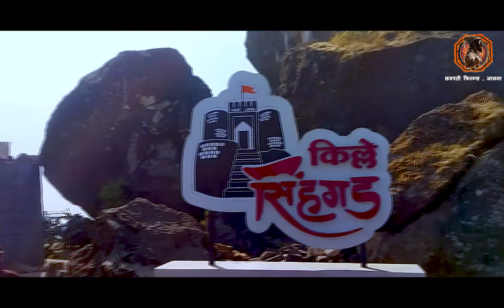CFJ's First Ever Marathi | Sinhagad Vlog | Sinhagad Fort Trek | Feat. Ajinkyaraj Kakde & Team.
CFJ's First Ever Marathi || Sinhagad Vlog || Feat. Ajinkyaraj Kakde & Team.

Main Vlog Coming Soon.
Feat. Ajinkyaraj Kakde
Edit By : Parmeshwar Shinde
Design : Sagar Sidam & Nachiket & Parmeshwar

Until today you have watched Some Shortfilms from our 'CFJ YouTube Channel' and we apologize for not being able to get any content But Most thank you for your continued connection with our CFJ channel.
   But Now; We are making a new and better start, not only ShortFilms on your CFJ Youtube Handle, but we are going to do some other experiments in which we are going to try Vlogging etc.  You should stay and support us, of course we will not stop now...!